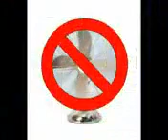الفوا المدمس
الفول المدمس في السرداب